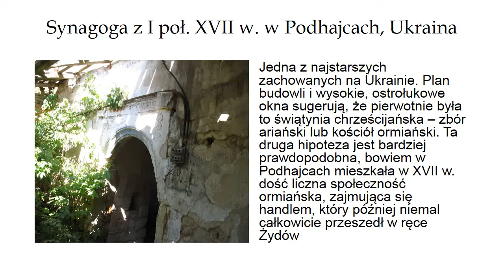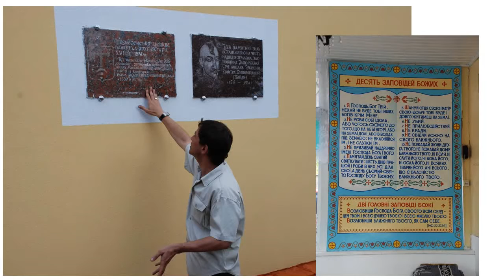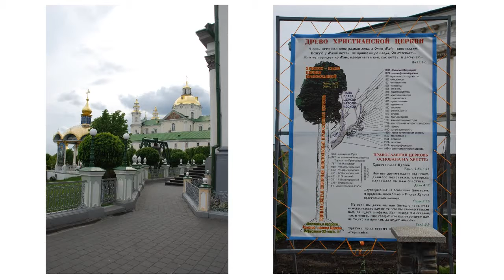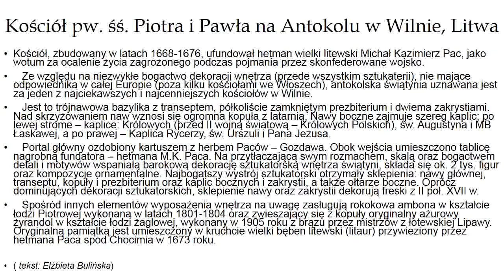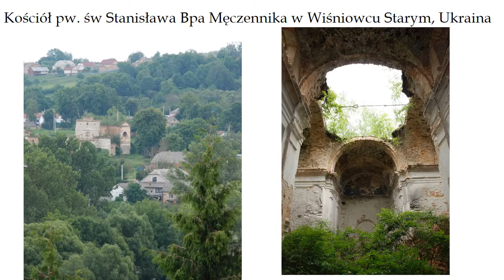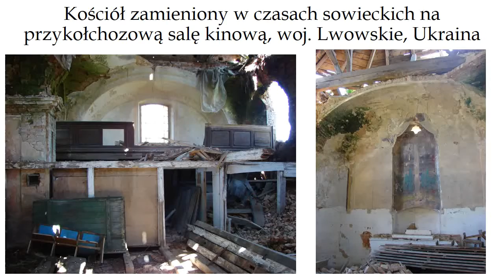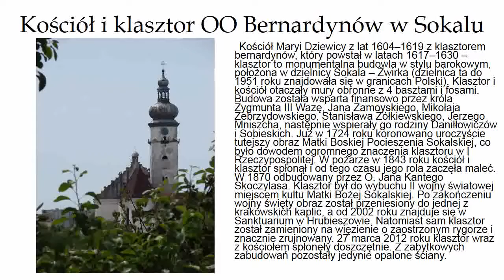Świątynie pogranicza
Fot. Artur Dobrucki
Prezentacja stworzona na podstawie fotografii składających się na wystawę pt. „Świątynie pogranicza”